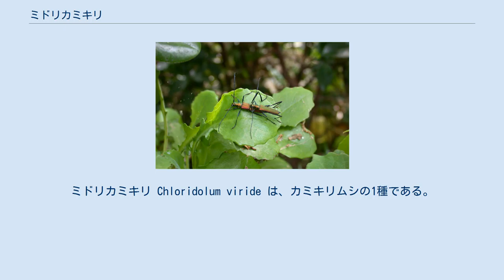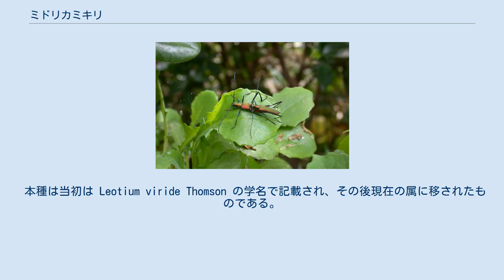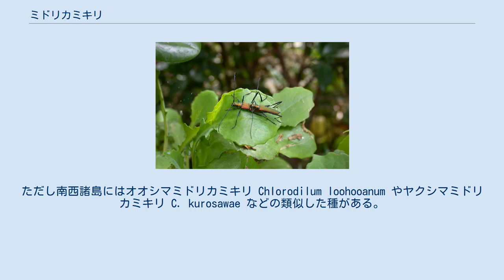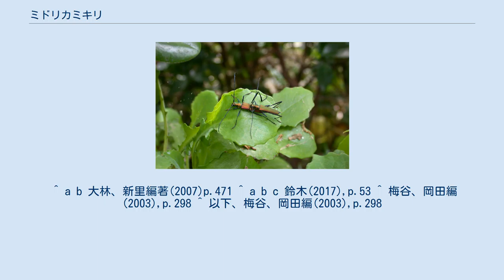ミドリカミキリ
ミドリカミキリ Chloridolum viride は、カミキリムシの1種である。
細長い体つきで、緑色の金属光沢を持つ。
ただし、生息地域によって色に違いも見られる。
 細長い体つきのカミキリムシ。
体長は12-22mm。
全身が濃緑色から黒緑色で強い金属光沢があり、さらに前胸では多少とも赤銅色が加わる。
触角と歩脚は黒藍色で、体の下面は絹のような光沢が乗る。
ただし地域による変異や個体変異もあり、北海道では赤銅色がかったものが見られ、屋久島では青緑色の個体がある。
 頭部には正中線にはっきりした溝があり、また頭頂部には皺がある。
触角は糸状で体長よりやや長く、柄節は短くて太く、第3節の半分よりやや短く、また第3節は第4節より長い。
前胸は円筒状で背面には多数の横皺があり、また側面には円錐形の突起が1対ある。
前翅は細長く、左右の縁はほぼ並行になっているが、その先端は各々が丸くなっている。
それぞれの前翅の背面には不明瞭な2本の縦肋があり、また縮んだような皺が一面にある。
歩脚は細長く、中でも後脚は特に細長くなっており、その腿節の端が前翅の後端を越える。
後脚の脛節は腿節とほぼ同じくらいに長く、かつ扁平になっている。
中脚では跗節の第1節は第2，第3節を合わせたものより長く、後脚では第1節が更に長く、第2，第3節の計の2倍を超える。
 日本では北海道から九州までの日本本土と、それに礼文島、利尻島、隠岐、対馬、壱岐、種子島、屋久島から知られ、国外では千島、樺太、朝鮮、中国から知られる。
平地から亜高山帯の針葉樹林域まで広く生息している。
普通種のカミキリムシである。
 成虫が出現するのは4-8月で、クリやノリウツギ、ウツギなどの花に訪れ、また広葉樹の伐採木や薪などにも集まる。
幼虫はそれらの材を食べ、またシイタケのほだ木も幼虫の餌として利用される。
孵化した幼虫は樹皮の下の層を食べ進み、虫糞を外に出し、成熟すると材に潜り込んで蛹化し、翌年4月に羽化する。
 本種は当初は Leotium viride Thomson の学名で記載され、その後現在の属に移されたものである。
 本種を含むアオカミキリ族には複数の属があり、いずれも青緑色の体色をしており、日本には複数種がある。
その多くは本種より大型で幅広い体格をしている。
ただし南西諸島にはオオシマミドリカミキリ Chlorodilum loohooanum やヤクシマミドリカミキリ C. kurosawae などの類似した種がある。
ただしこれらはかつては別属とされたもので、現在は同属とするものの、それでも亜属の段階で分けられており、その違いとしては本種の後肢?節の第1節が特に長い点が挙げられる。
 幼虫がシイタケのほだ木に加害することがある。
菌糸が蔓延した木につくことは少なく、新ほだ木が加害を受ける。
特に樹皮の薄い木が加害を受けやすい。
 ^ 以下、主として石井他編(1950),p.1229。
ただしここではホソアオカミキリという和名を採っている。
 ^ a b 大林、新里編著(2007)p.471 ^ a b c 鈴木(2017),p.53 ^ 梅谷、岡田編(2003),p.298 ^ 以下、梅谷、岡田編(2003),p.298